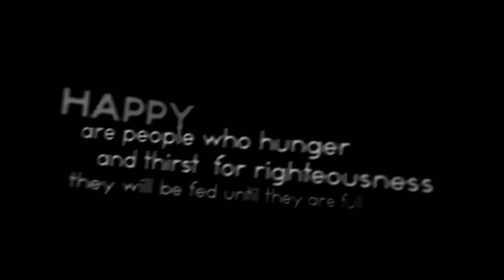The Great Paradox: Happy to be Persecuted?